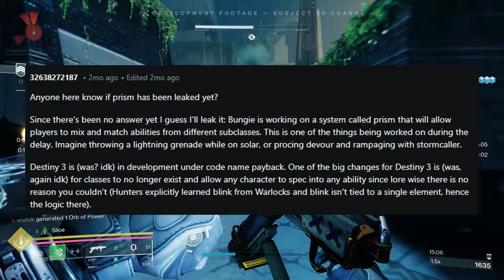Is Destiny 3 in development at Bungie?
Last Tuesday Bungie showcased the latest gameplay from the upcoming expansion The Final Shape, but alongside the reveal of Prismatic (the new combination of light and darkness subclass), a relatively unknown leaker came to prominence detailing leaks of Destiny 3 in development at Bungie. Today I’d like to have a look at all the info that’s out there in the wild at the moment and ask the question, ‘Is Destiny 3 in development?’ at Bungie.